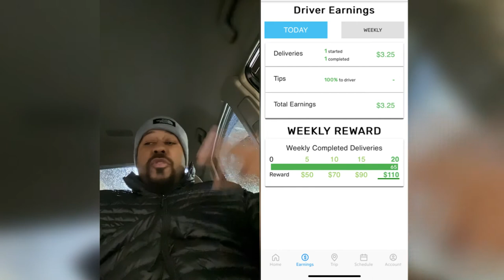Is Gopuff Worth It In 2022?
All drivers should have a gas card, get gas discounts and roadside assistance (Why Pay Full Price?)

Get paid to get gas (Make Royalties If Friends Join On Your Link)